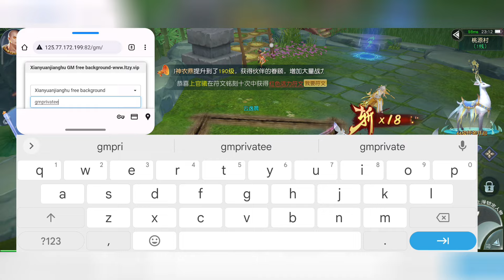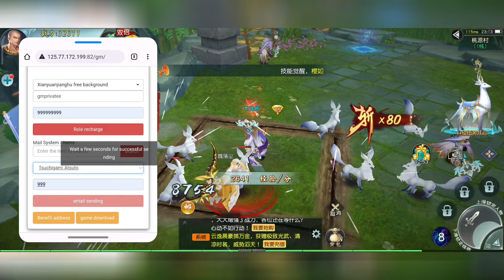New Gm TooL Full Mmorpg 仙缘江湖免费 - Long Term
📥 Link Game   :

- 📌 Pinned Coment

🔹Language : CN

game lậu,
one piece private server,
op pirate private server,
op pirates battle private server,
game one piece private server,
private server,
one punch man private server terbaru